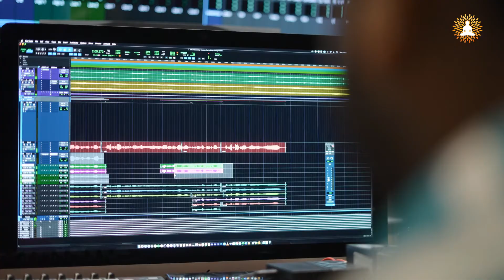Aavo Nar Naar Aaj Making | Aditya Gadhvi | Jain Songs | Kalapurnam Pratishtha Parva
Releasing Tomorrow!